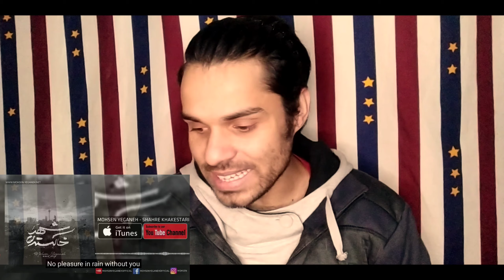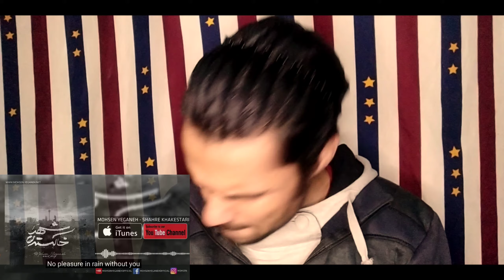First time hearing Mohsen Yeganeh - Shahre Khakestari